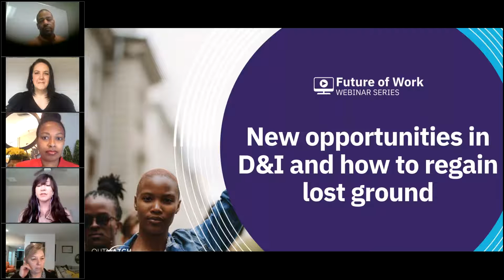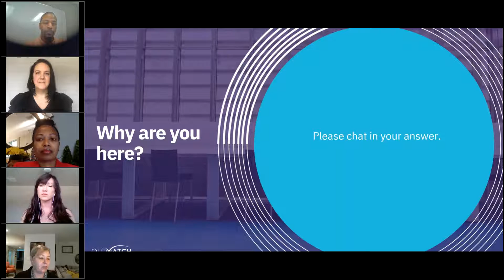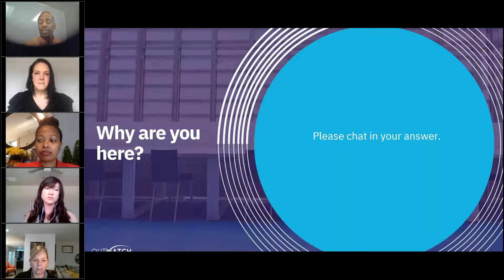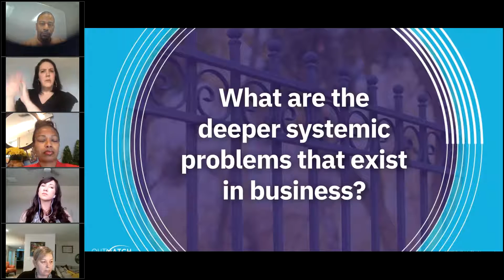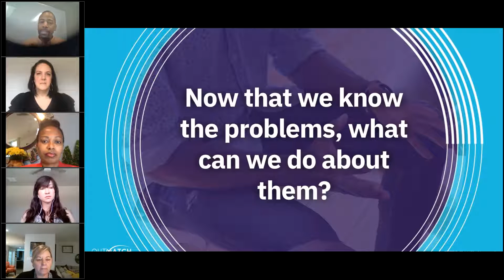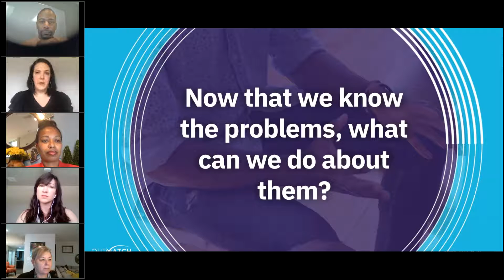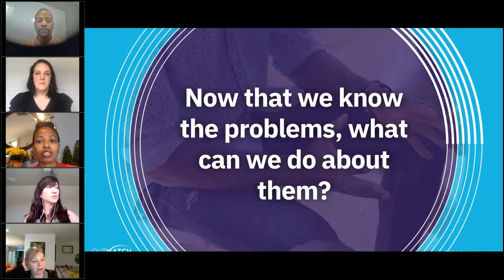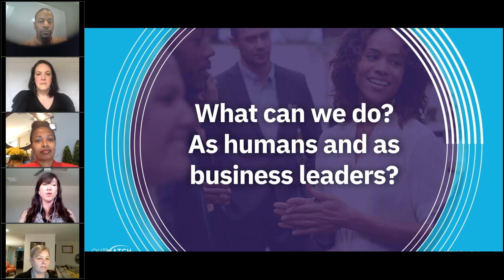New Opportunities in D&I and How to Regain Lost Ground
After the tragic death of George Floyd set off a chain reaction in the world, particularly in the Black Lives Matter movement, we brought together a panel of experts to speak about racial injustice in corporate America. Our panelists look at the work that must happen inside ourselves, what leaders of companies can do to uproot systemic problems, and how to align the "head, heart, and hands" to drive real and meaningful change.